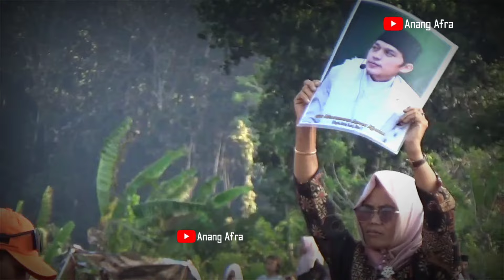Petani Tembakau Temanggung Dapat Kejutan Dari Gus Iqdam_Foto Pembawa Berkah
Ngaji asik bareng petani tembakau dan gus iqdam